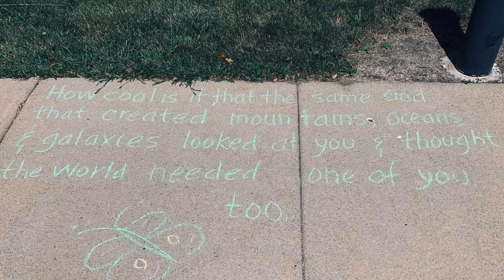NewDay News - September 23, 2020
Welcome to the NewDay News! This is our weekly news and events update. Our next gathering is Sunday September 20th, 2020 at NewDay Church 1201 1st Street NE New Prague, MN. This is our weekly news and events update. Find us online at newday-church.org and on FaceBook Live Sundays at 10:00am and Wednesdays at 6:30pm.